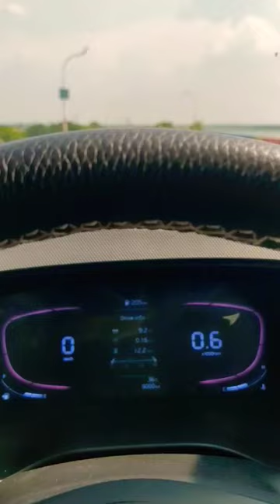Weekend adventure with pet dog 🐕| Beagle ❤️